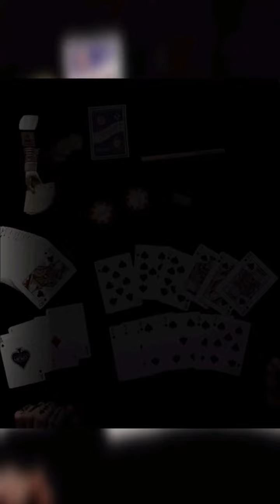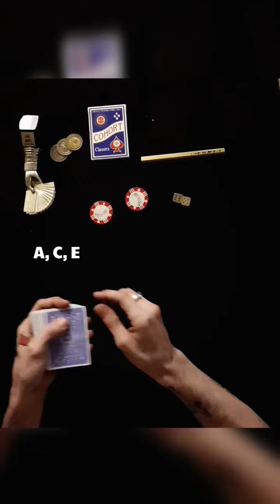cardmechanic, pokercheat, sleightpro, magic, Shorts, DrakeSpades-3Z